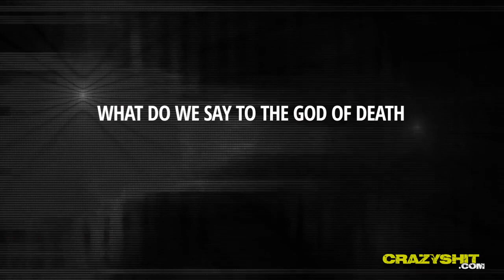ESCAPANDO DA MORTE 😱🙏#08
ESCAPANDO DA MORTE #07
ESCAPANDO-DA-MORTE-#021
O Apenas Status HD Passa agora a apresentar uma série por titulo ESCAPANDO DA MORTE, como já se deixa claro que se trata de situação de vida ou morte, passaremos a exibir no Canal Apenas Status HD,
Você vai ficar arrepiado om situação de vida e morte de tirar o folego, por exemplo: Acidentes de carros, moto, entre vários outros gêneros de acidente aonde Deus coloca sua mão o pior não acontece!
Neste primeiro vídeo você vai vê como um motoqueiro quase é atropelado, entre muitos outros casos confira o vídeo
Gostei de fazer este vídeo e espero que gostem de assisti-lo.
ESCAPANDO DA MORTE #01
Aqui você encontra outros conteúdos do canal